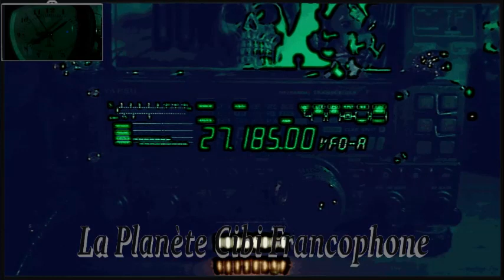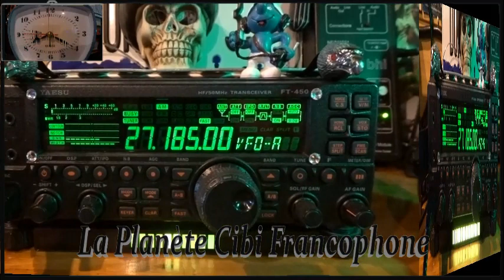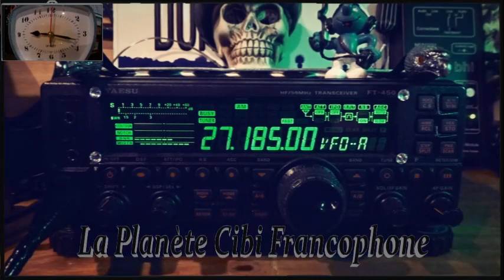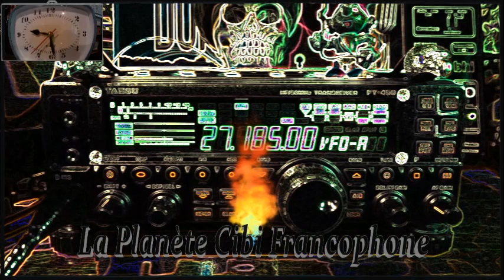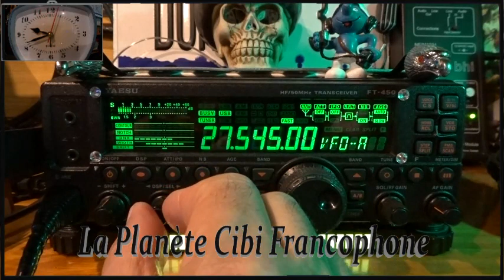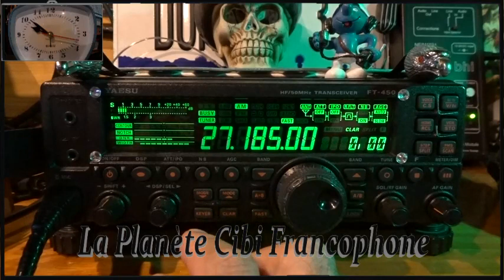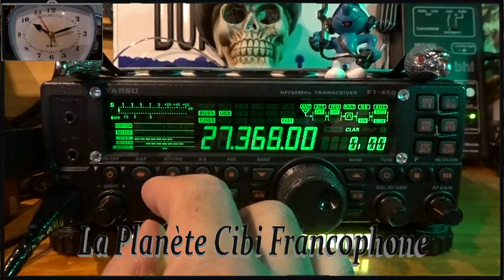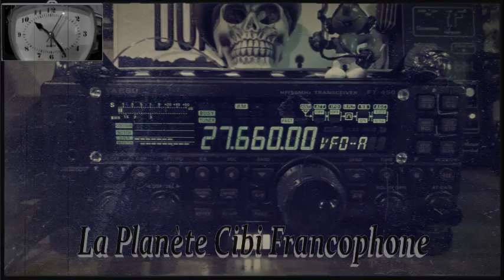CB Propag ! propag ! propag ! sur tous les modes (30/06/2023)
Merci les copains pour les QSO depuis le push. 🤠
73'51 de Dundee33 ~ 14KM3301  ;)